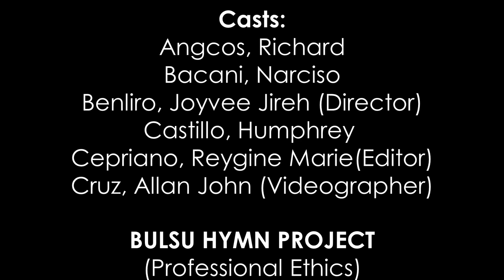Bulsu Hymn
Performed by Reygine Cepriano's group